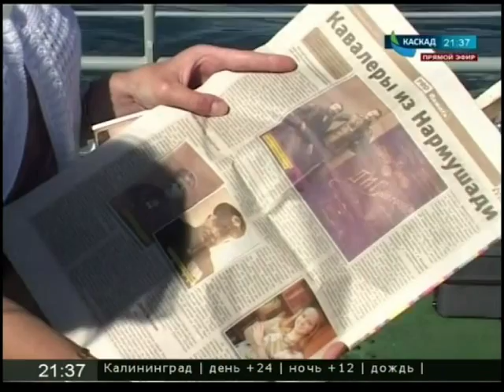С-4. "Итоги недели" телекомпании "Каскад". Эфир от 20 июля 2014 года.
18 июля 2014 года в Балтийском море, в точке обнаружения советской подлодки «С-4», затонувшей в январе 1945 года, состоялась церемония отдания воинских почестей ее экипажу. Дайверы из Клуба Подводных Исследователей Музея Мирового океана установили на корпусе субмарины мемориальную доску с именами 48 членов экипажа.

Церемония прошла на сторожевом корабле «Ярослав Мудрый», который доставил из Балтийска к месту гибели подлодки участников поисковых экспедиций, родственников погибших подводников, ветеранов ВОВ и ВМФ, а также представителей командования Балтфлота. На судне приспустили военно-морской флаг, состоялся траурный митинг. Под залпы автоматного салюта почетного караула и мелодию гимна РФ на воду спустили венки Памяти. Подводная лодка получила статус воинского захоронения.

Подводная лодка была обнаружена у калининградского побережья Балтийского моря, в районе мыса Таран, во время поисковых экспедиций с участием специалистов Балтийского флота (БФ), Западного филиала ГОСАКВАСПАС МЧС России, ученых Атлантического отделения института океанологии имени П.П. Ширшова РАН, Музея Мирового океана и аквалангистов Клуба Подводных Исследователей.

Наша справка:
С-4 — советская дизель-электрическая торпедная подводная лодка, вступившая в боевой состав флота 27 ноября 1939 года. По поводу гибели субмарины существуют две версии: по одной из них, «С-4» стала жертвой таранного удара и глубинных бомб германского миноносца «Т-3» в ночь на 4 января 1945 года, по другой — 6 января западнее Брюстерорта (ныне — мыс Таран) лодку протаранил фашистский миноносец «Т-33», прикрывавший приморский фланг обороны Вермахта.